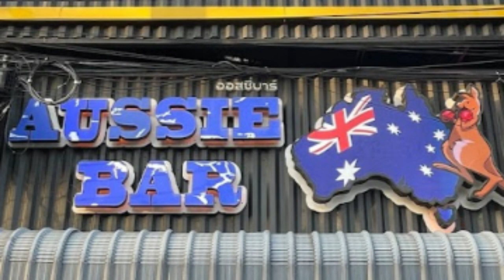Aussie Bar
The Aussie Bar is one of the most popular bars on Bangla Road, it has pool tables, there is an air condition area at the back on the ground floor, and beers are not that expensive but beware of the 10% service charge on every brink.